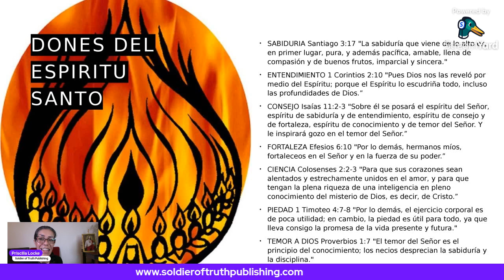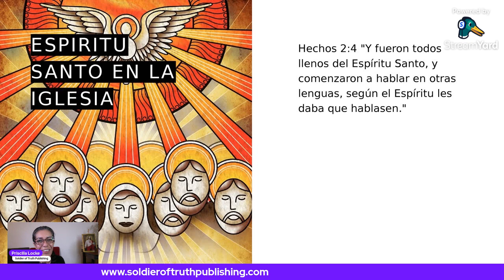Los Dones del Espíritu Santo: La Manifestación del Amor Divino en la Vida Cristiana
Visita la pagina web para descargar gratis el ebook “Creciendo En La Fe: Hábitos Diarios Para Católicos”.

Bienvenidos al canal Soldier of Truth Publishing. En este inspirador video, exploraremos un aspecto fundamental de la fe católica: "Los Dones del Espíritu Santo: La Manifestación del Amor Divino en la Vida Cristiana". Acompáñanos en este viaje espiritual mientras desentrañamos el profundo significado de estos dones que Dios, en su infinito amor, otorga a sus hijos.

Descubre cómo los Dones del Espíritu Santo no solo enriquecen nuestra vida espiritual, sino que también nos capacitan para vivir en armonía con la voluntad divina. Exploraremos cada uno de los siete dones: Sabiduría, Entendimiento, Consejo, Fortaleza, Ciencia, Piedad y Temor de Dios. A través de citas bíblicas de la Sagrada Escritura, especialmente Isaías 11:2-3, exploraremos cómo estos dones nos guían en la toma de decisiones, nos fortalecen en la fe y nos acercan a Dios en reverencia y amor.

Únete a nosotros en este viaje de reflexión y crecimiento espiritual. No importa si eres nuevo en la fe o un devoto experimentado, este video te invita a profundizar en la riqueza de los Dones del Espíritu Santo y a vivir una vida más plena y en sintonía con la voluntad divina.

¡No te pierdas esta oportunidad de sumergirte en la esencia misma del amor divino y de descubrir cómo los Dones del Espíritu Santo pueden transformar tu vida cristiana!